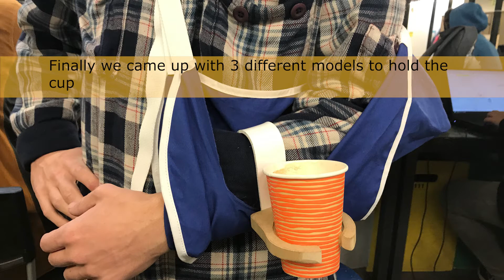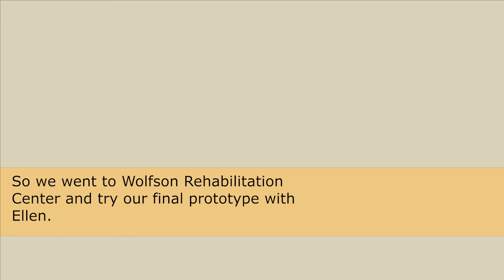Fixpert- Neck Holder for Carrying a cup of coffee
fixpartner - Itzik Ashkenazy
Students - Noa Paul, Tal Cohen
Instructors -  Prof. Gad Charny, Dana Yichye Shwachman